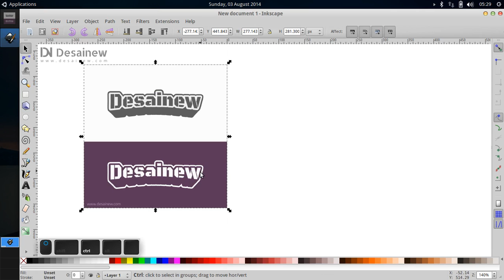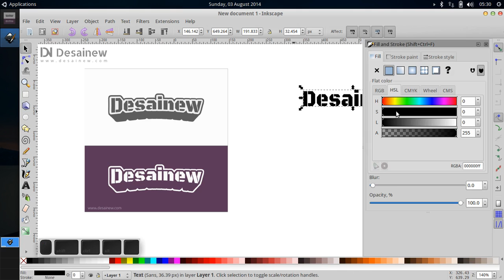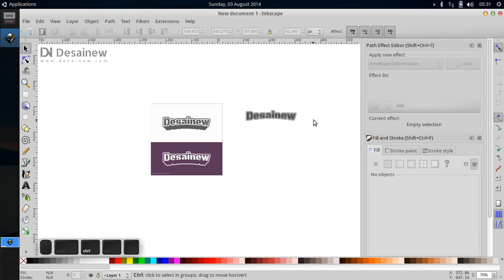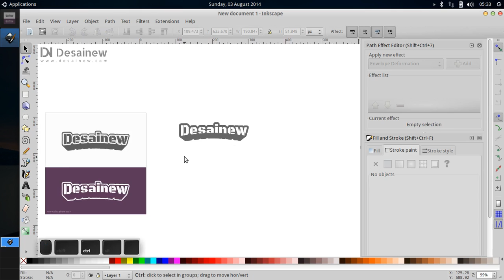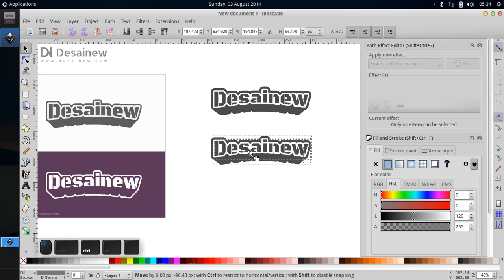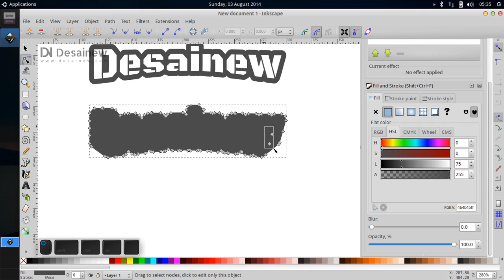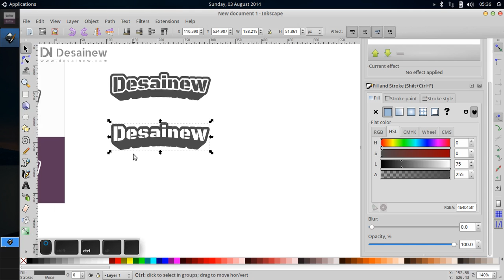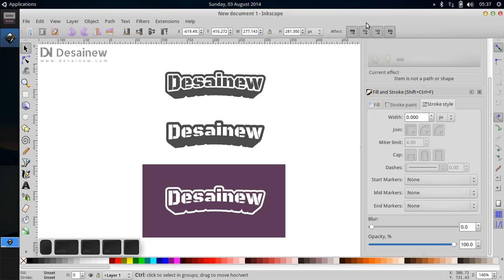[Tutorial] How to Create 3D Text Effect in Inkscape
In this video, we will learn to create designs 3d text effect in inkscape (tutorial) using extrude extension. Maybe this way is not as easy to use Corel Draw and Adobe Illustrator. But in Inkscape, we are forced to be more creative how to make the effect as that of a premium class software...